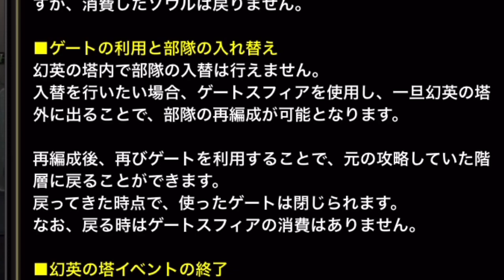アキラのラスクラ実況 #222〜アプデ後速報・撮って出し！新ダンジョン幻英の塔初見チャレンジ実況！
■召喚獣グラナダリア初使用

※毎日21時更新※［アキラのゲーム部屋］ラスクラ実況#75〜検証！隠し武器妖刀ムラマサに闇アタックレイズを付けたときの火力＆生命の指輪のリジェネ効果で回復も可能な件

ご相談はTwitterからいつでもどうぞ(´・ω・｀)ノ